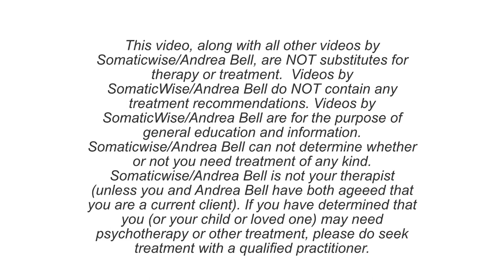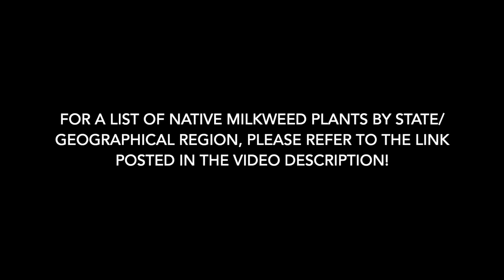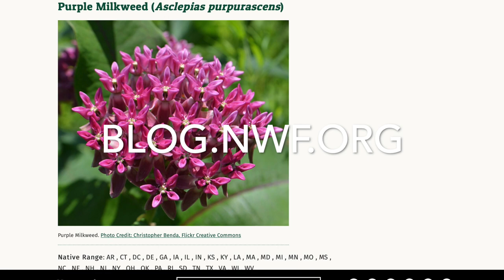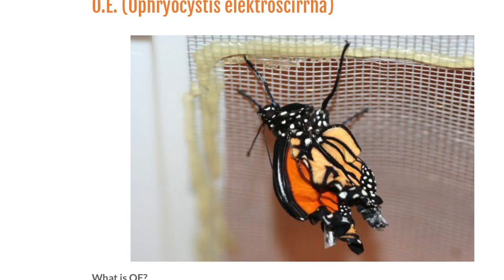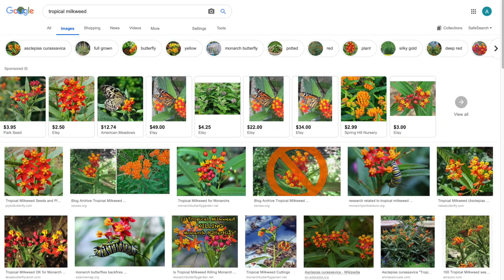Monarch Butterfly: A Study in Grace and Courage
The gentle grace and beauty of the Monarch butterfly (Danaus plexippus) is matched only by its unbelievable courage, as this tiny creature migrates thousands of miles each year, undaunted by harsh deserts and winds.  This little animal is almost universally adored--yet, its numbers are in a steep decline; by some estimates, as much as 90%.

This video explores the life cycle of these delightful creatures, through the greater lens of humans' relationship to the natural environment--and to ourselves.  As it turns out, helping butterflies and nature, is really helping ourselves; and here I talk about how to do exactly that.

MONARCH BUTTERFLY RESOURCES:
Websites: